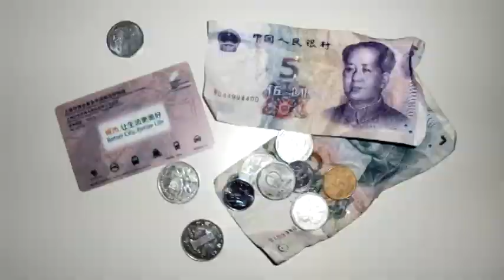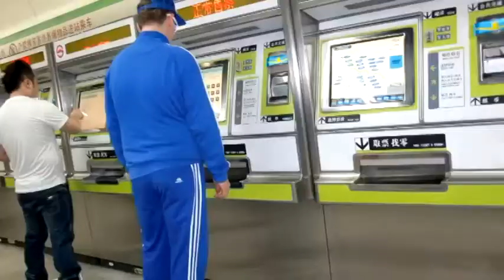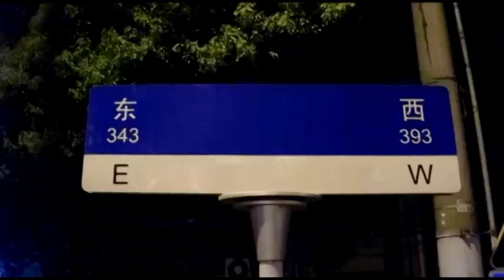80's Breakdance Battle in China - 上海音乐录影带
80's Breakdance Battle in China with suits and serious moves.